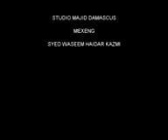NoHA SHAH MoHAmmAD(2010) ae nana khuda hafiz